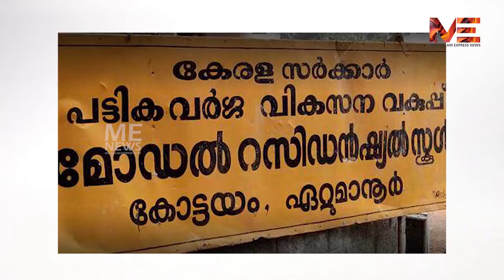പോക്സോ കേസിലെ പ്രതി;സംഗീതാധ്യാപകന്റെ മരണത്തിൽ ദുരൂഹത.വയലിൻ വായിച്ച് പ്രതിഷേധം